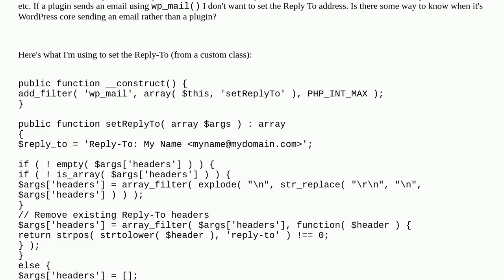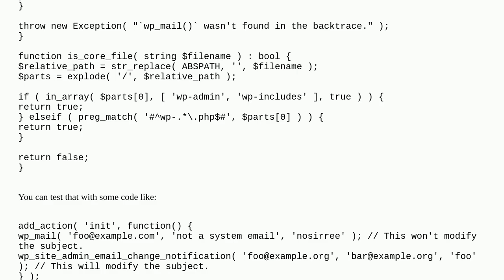Wordpress: Filter "wp_mail" - How to distinguish between a WordPress system email and a plugin em...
Filter "wp_mail" - How to distinguish between a WordPress system email and a plugin email?

A special thanks goes out to the community

  email wp-mail